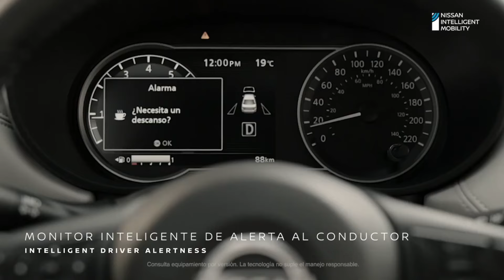Nissan Versa Sense Voltou para PCD! Novo Preço com Mais Desconto! Confira!